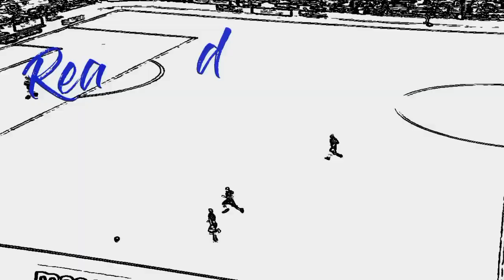The Last Jedi | Nesta Guinness-Walker Reading FC Highlights